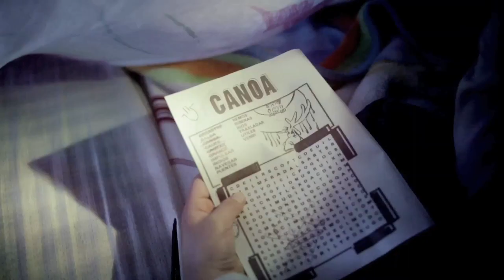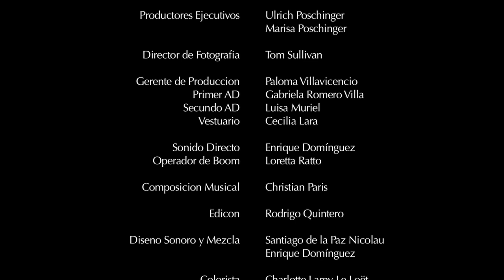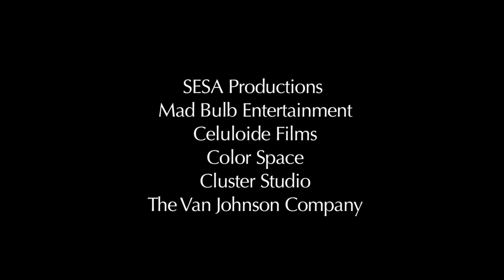DIEGO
In a small town in Mexico, where violence is equivalent to manhood, Diego and his family live day-by-day. He struggles to fit in and prove his worth to his father because he is, by nature, a quiet and sensitive child. The threat of psychological and physical abuse from the older men in the family constantly looms over Diego. One day, he finally meets someone he can relate to, and his eyes are opened to the consequences of his family's actions. Diego is left with a choice: will he follow in his family's footsteps, or will he risk his life and follow his heart?

A commentary on toxic masculinity, machismo and the hope of overcoming these issues while diving deep in the world of nature vs nurture.